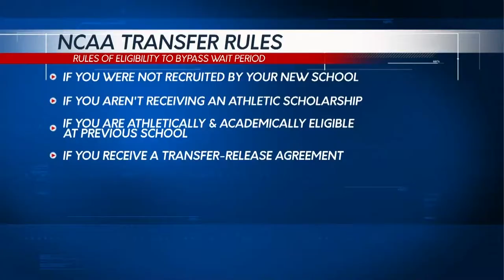Mckay Cannon Feature Story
McKay Cannon recently transferred from Weber State to BYU and walked on to the team. He is a Junior guard and is having an instant impact on the team. See how he was able to bypass the 1 year transfer wait period and learn more about Cannon himself.